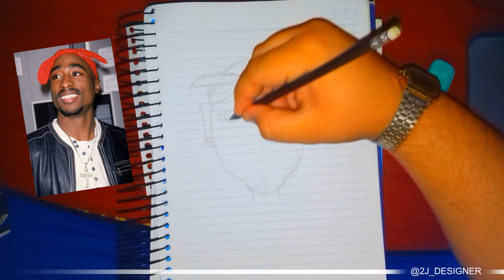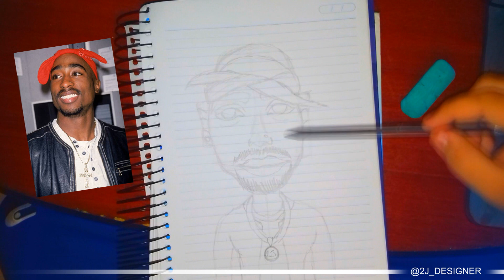Criando caricatura do Tupac Shakur